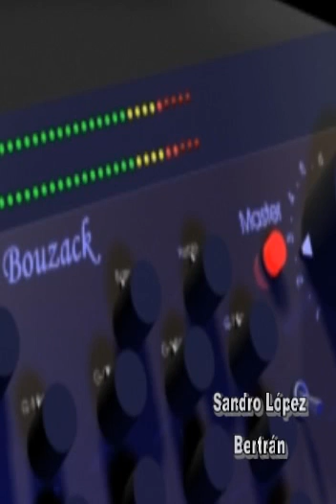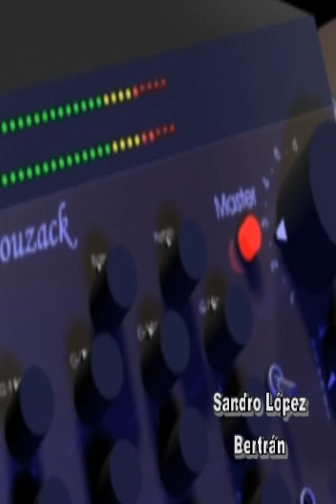Mixes inicio de los 80's parte 1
Dippy solia hacer este tipo de mixes denominados popurri, obvio aqui implementé el mismo estilo con otros temas, con muy buenos temas y bien enganchados para que disfruten y recuerden esa época.